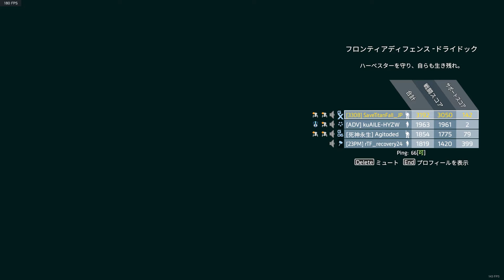Titanfall 2 - Frontier Defense #79